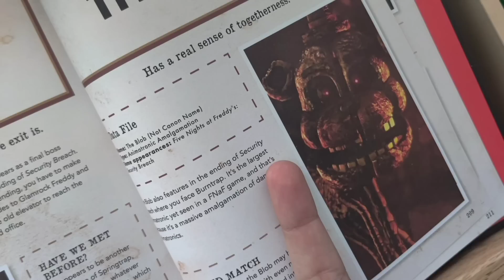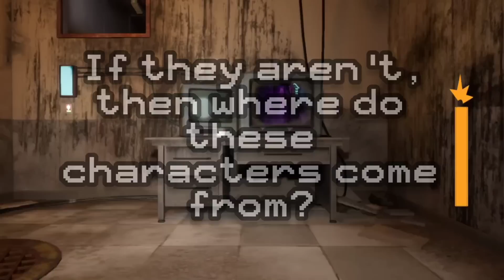The Blob is NOT What You Think It Is (FNaF) - DMuted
This is the greatest thumbnail I have ever made. Oh and also the video attached is pretty good lmao

In my video covering the Mimic, I left an open-ended question about the remaining mysteries surrounding Security Breach. And here's one I think I've solved.

All Music Used is from Phoenix Wright: Ace Attorney:
Logic and Tricks
Objection!
Cornered
Cornered (Variation)
Announce The Truth

Outro Music is:
Wolf Song 1 (Song of Healing) Duo